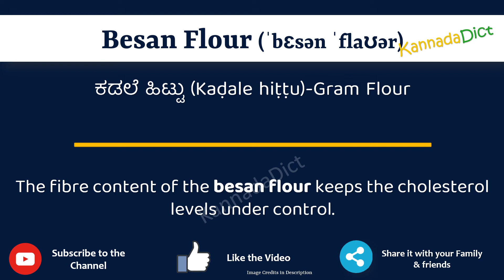Besan Flour Meaning in Kannada | Besan Flour in Kannada Dictionary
In this video, we will understand the meaning of Besan Flour in Kannada and learn the pronunciation of Besan Flour in Kannada.

 That is, you will understand Besan Flour meaning in Kannada as well as how to speak Besan Flour in Kannada,

What is the proper way to speak Besan Flour in Kannada?

So, Let’s learn the word Besan Flour in Kannada in just one minute.

Let’s, understands Besan Flour examples in Kannada

Besan FlourmeanininginKannada
Besan Flourmeaning
# Besan Flourಕನ್ನಡದಲ್ಲಿ ಅರ್ಥ
Besan FlourinKannada